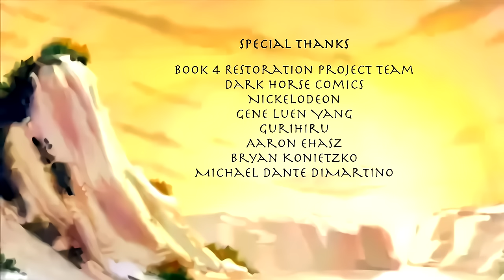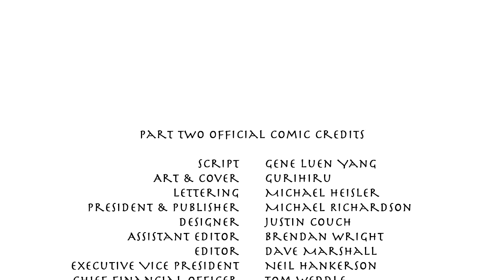Avatar Book 4: Air | Episode 2 - "The Hawk and the Turtlecrab"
The Promise Continues!

Tensions rise between the Fire Nation and Earth Kingdom. Will Fire Lord Zuko and Earth King Kuei escalate to all-out war? Or can Aang and Katara prevent disaster?

Meanwhile, Sokka and Toph attempt to train the worst metalbending students ever. Will they succeed? Can Tigerdillos really fly?

Showrunners:
Ryoma Ishizuka
Lucía Lobosvilla

Voice Directors:
Lucía Lobosvilla
Anthony Rodriguez

Composers:
James A Reilly
Cyrus “Moustronaut” Whitt
Kim Morton

Head Audio Engineer/Mixing Engineer:
Christopher Lee Johnson
Adrian Cook

Assistant Head Audio Engineer:
Sam Gabriel

Line Placement:
Grant Corvin
Sam Gabriel

Recording Engineers:
Christopher Lee Johnson

Mastering:
Kim Morton

Video Editors:
TheRealizer367 (Walter Vitola)
Ryoma Ishizuka
CurtisCreatesGames
PhantomSavage
Darkmax204
Azoren
Maddieparkerva
Murm
Mr. Amazing VA

Special Thanks:
Book 4 Restoration Project Team
Dark Horse Comics
Nickelodeon
Gene Luen Yang
Gurihiru
Aaron Ehasz
Bryan Konietzko
Michael Dante DiMartino
Dave Roman
Kevin Coppa
Baby Lion Turtle
Dave
Pokejedservo
Madgod

Art Team:
Rick Orange
Melissa Palacios
Vago
Alison Turjancik
Depre

Tigerdillo:
Vocals - Grant Corvin
Lyrics - Lucia Lobosvilla
Mixing - Christopher Lee Johnson
Mastering - Sensy
Additional Character Art - Melissa Palacios
Additional Background Art - Magpie Raven Blackford

Voice Cast:
Aang - Ryoma Ishizuka
Katara - Stephanie Pines
Toph - Kauthar Harrak-Sharif
Sokka - Grant Corvin
Zuko - Cade Watts
King Kuei - Andre Faris
Suki - Victoria McMullen
Appa/Momo - Josh Lee
Ozai - Jakob Dillon
Kori Morishita - Krystal Martinez
Penga - Heidi Tabing
The Dark One - Jazzy Oliver
Ho-Tun - Adam New
Mai - Ari Thrash
Sneers - Omar Martinez Jr
Lo Gan - John Archer II
Kunyo - Kim Morton
Fire Student A - Adam New
Fire Student B - Heidi Tabing
Fire Student C - Jazzy Oliver
Hei-Won - Taylor Sameyah
Won-Yee - Nichelle Phillips
Yee-Li - Alison Turjancik
Baby Zuko - Mel Valentine

Extras (Walla):
Taylor Sameyah
Nichelle Phillips
Mel Valentine
Jazzy Oliver
Alison Turjancik
Iris V
Ari Thrash
James A. Reilly
John Archer II
Lucia Lobosvilla